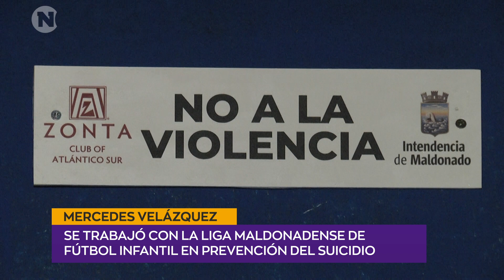Trabajo realizado con la Liga Maldonadense de Fútbol Infantil y la devolución del 2do Foro Juvenil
👥 Mercedes Velázquez, Dirección de Desarrollo e Integración Social IDM, compartió detalles sobre el trabajo realizado con la Liga Maldonadense de Fútbol Infantil y la devolución del 2do Foro Juvenil. Se ofrecen capacitaciones a técnicos y preparadores físicos en la prevención del suicidio. Además, promueven la Línea Azul 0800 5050 o *5050 para denunciar situaciones de maltrato y abuso sexual a niños, niñas y adolescentes.